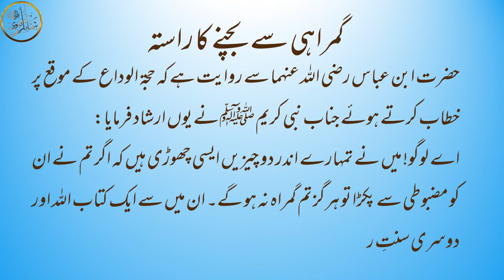gumrahi se bachne ka rasta | گمراہی سے بچنے کا راستہ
gumrahi se bachne ka rasta
گمراہی سے بچنے کا راستہ